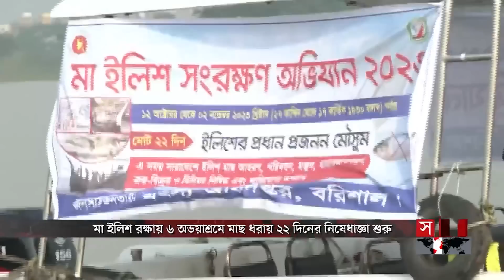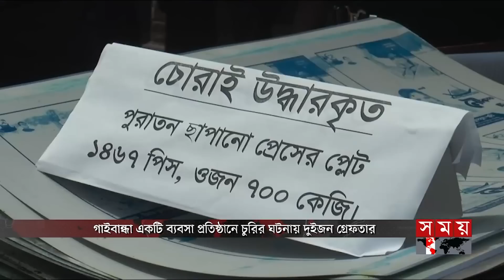বাংলার সময় | সন্ধ্যা ৬টা | ১২ অক্টোবর ২০২৩ | Somoy TV Bulletin 6pm | Bangladeshi News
১.ক্রেতা-বিক্রেতার তর্কের রেশ থামছে না বাজারে। সব চেষ্টা ব্যর্থর পর তৎপর চট্টগ্রাম মেট্রোপলিটন পুলিশ। পণ্য পরিবহনে চাঁদাবাজি বন্ধে কঠোর হুঁশিয়ারি।

২. কক্সবাজারে ৬০ মেগাওয়াট বায়ু বিদ্যুৎকেন্দ্রের আনুষ্ঠানিক উদ্বোধন। ২০৪১ সালের মধ্যে ক্লিন এনার্জি থেকে ৪০ শতাংশ বিদ্যুৎ উৎপাদনে সহায়তার আশ্বাস চীনের।

৩. আরেকটি নতুন সম্ভাবনার দ্বার উন্মোচনের অপেক্ষা। খুলনা-মোংলা ট্রেন চলাচল শুরু হচ্ছে আগামী ৯ নভেম্বর। চলতি মাসেই ট্রায়াল রান।

৪. রাতের আঁধারে লঞ্চ থেকে ফেলে দেয়া হয় নারীকে। সৌভাগ্যক্রমে সাঁতরে উঠলেন চাঁদপুরের মেঘনার তীরে। অভিযোগ দেবরের দিকে।

৫. মা ইলিশ রক্ষায় মাছ ধরায় ২২ দিনের নিষেধাজ্ঞা শুরু। সাগরে গিয়ে ২২ দিন ধরে নিখোঁজ কক্সবাজারের ১৭ জেলে। উৎকণ্ঠায় স্বজনরা।

Somoy TV: t.ly/Se1z
Somoy TV Bulletin: t.ly/iqIq
Somoy Entertainment: t.ly/3dWC
Somoy Sports: t.ly/iASp
SOMOY TV ISLAMIC: t.ly/zU6a

Somoynews.tv: t.ly/Y7ab
খেলার সময়: t.ly/xJ5H
সময়ের গল্প: t.ly/EW3M
এ সময়ের বাণিজ্য : t.ly/m3ir

Groups:
Somoy TV (Official)✅: t.ly/ajiO
Somoy Entertainment✅: t.ly/8CLh
Somoy Business✅: t.ly/4xaJ